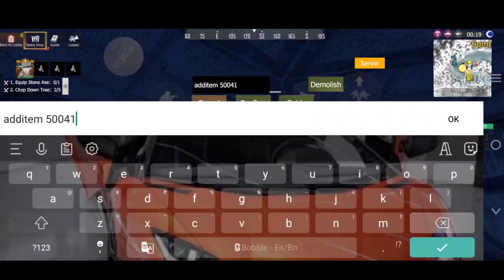GHOST CARGO SHIP 👻 | LAST DAY RULES SURVIVAL GAMEPLAY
⚡ Easy to contact with Carlo ⚡ :-

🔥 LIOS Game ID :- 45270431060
🔥 Game User name :- carLo
🔥 Legion name :- CarloZR

Device: IQOO Z3 5G. 8/128
Recording Sofware: In Build Recorder
Editing Sofware: KineMaster & PicsArt